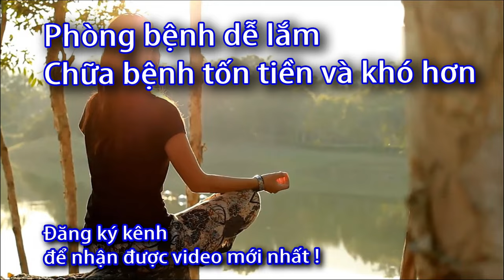Máy đo huyết áp cảnh báo đột quỵ cao cấp theo dõi từ xa - B6 Microlife